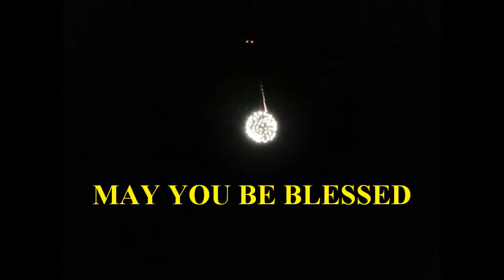HAPPY BIRTHDAY TO YOU!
CELEBRATE YOUR BIRTHDAY WITH SPECIAL FIREWORKS!